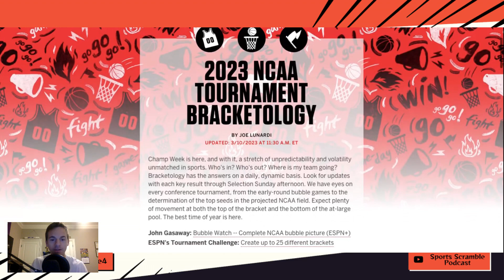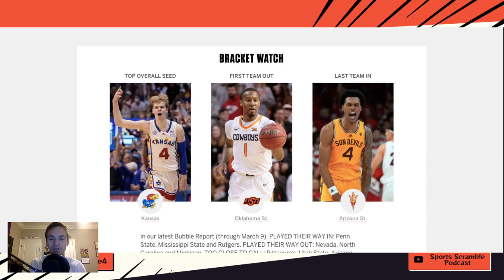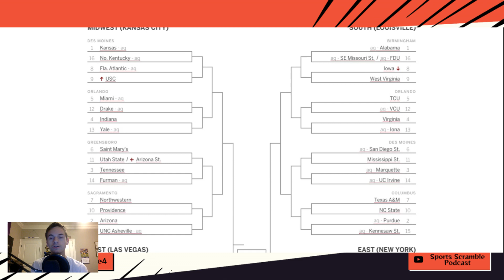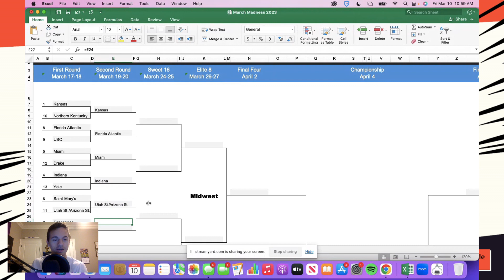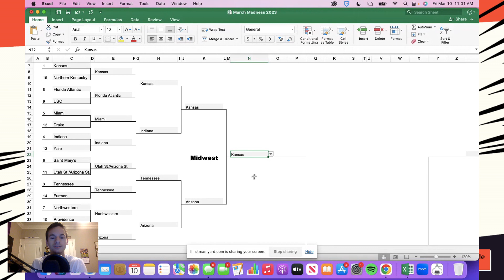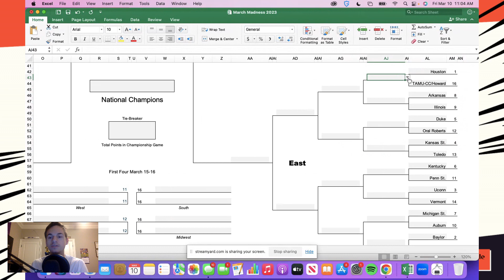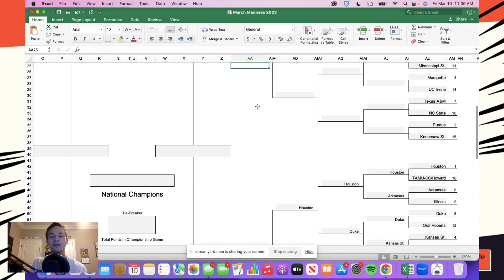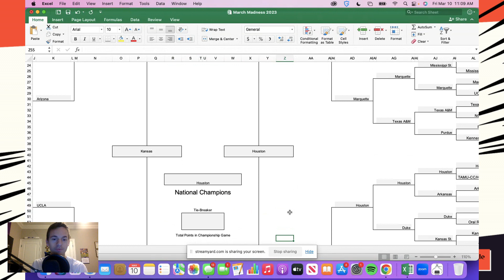March 10th Bracketology Update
Conference Championship week is heating up and we are getting closer to Selection Sunday. We take a look at the latest bracketology from Joe Lunardi and make our early prediction for who we have cutting down the nets